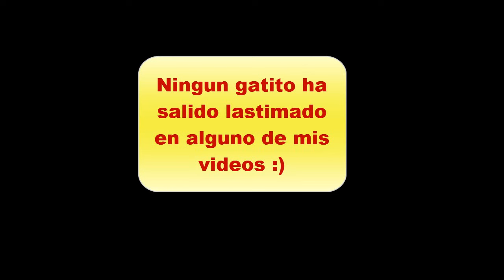¡¡Aviso!! - Votación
Amigos tengo tres temas del cual hablarles, pero no se por cual decidir, así que decidí que ustedes voten por el tema del que quieran que les hable el Sábado, los temas son:

1°-¿HABRÁ TERCERA TEMPORADA DE TOKYO GHOUL?
2°-¿CUANTO CUESTA ELABORAR UN ANIME?
3°- CRITICA A SHINGEKI NO KYOJIN LIVE ACTION

La decisión esta en sus manos!!!